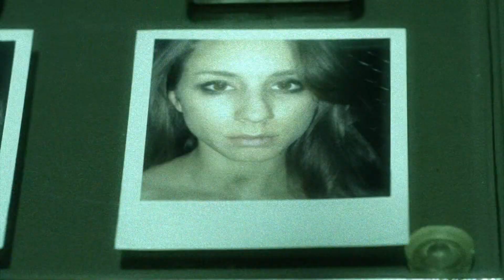Pretty Little Liars - Emily's Dollhouse Torture Flashback - "Songs of Innocence" (6x02)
Emily is at the gun range again and she has a flashback from inside the dollhouse. She is in a room similar to the one Spencer was in. 'A' plays a loud siren and forces her to pick one of her friends; she clicks on all the switches and hears a scream. After she puts the gun down, someone places a hand on her arm and Pam is there.

The girls may have gotten out of the Dollhouse, but what happened to them during their time of captivity has lasting effects. With worried loved ones watching over them, the PLLs are home and trying to heal — without much success. Even with suspected tormentor Andrew in custody, Aria, Emily, Hanna and Spencer fear they are far from safe. Meanwhile, Alison must deal with her past indiscretions and her notoriety around Rosewood.